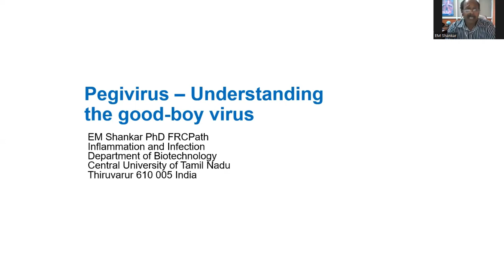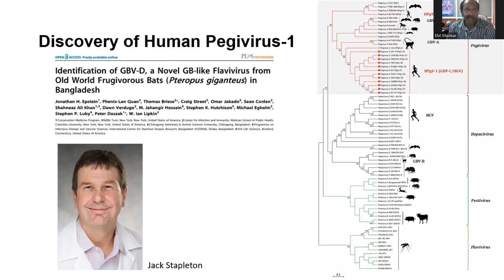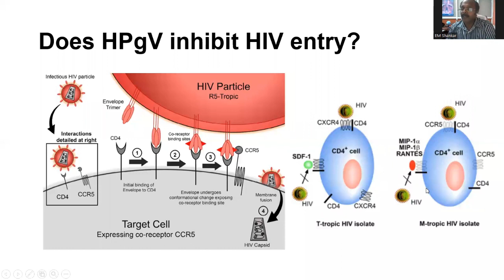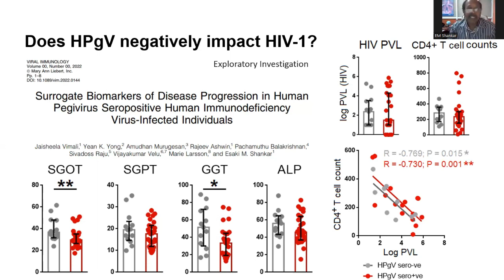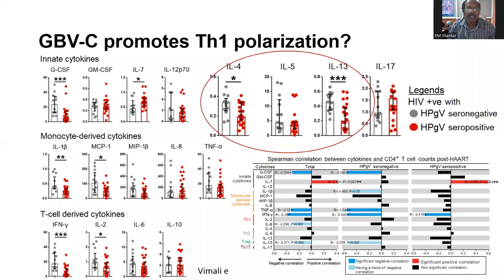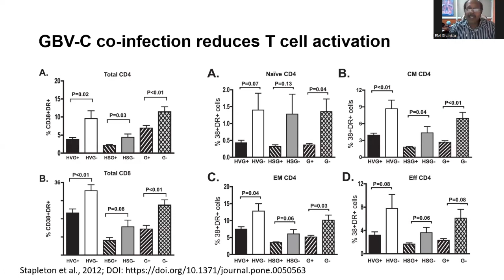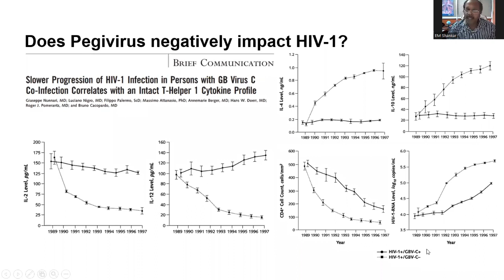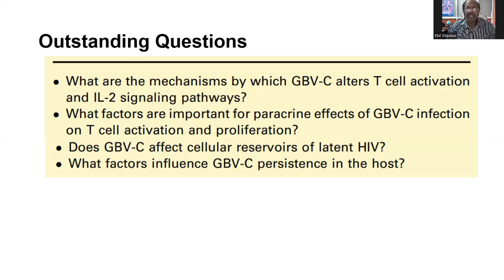Pegivirus-Understanding Good-Boy Virus - Dr. E. M. Shankar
Pegivirus-Understanding Good-Boy Virus

Dr. E. M. SHANKAR PhD FRCPath
Professor, Infection and Inammation
Thiruvarur 610 005, INDIA.